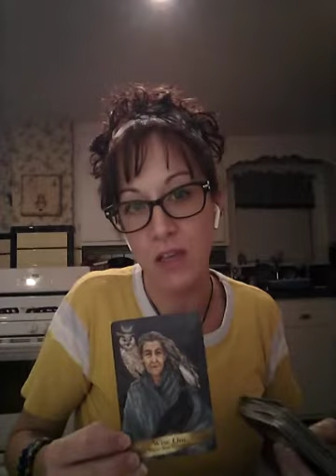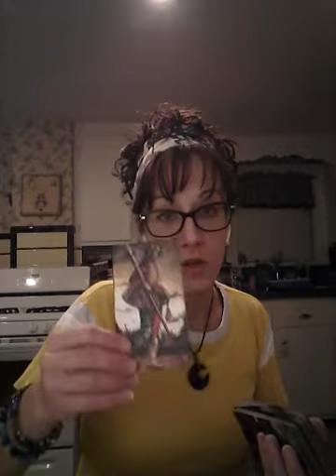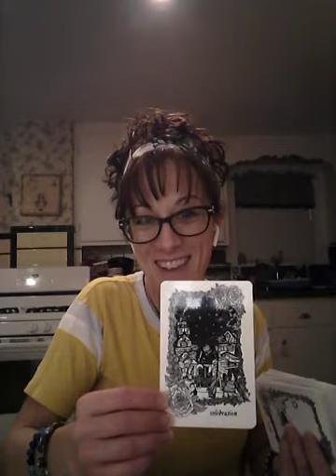Sagittarius Abundance Reading - Find the Love Inside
You can book a personal Zoom meeting with me through EveryBody in Mind Wellness Center select Tarot Readings or Tarot with Manifestation Coaching Options